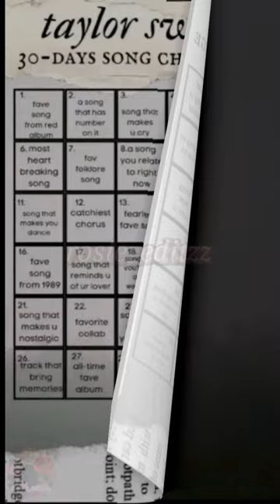Day 9/30 of completing a @TaylorSwift challenge - My Fav Song from the Speak Now (TV) Album 💜🤍💮